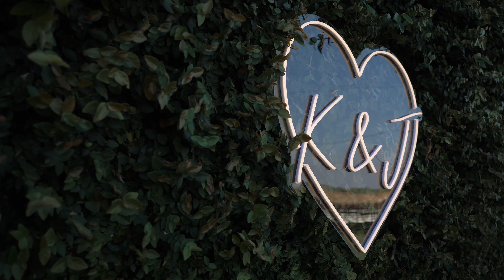Bella Collina Wedding 🏰 Best Venue in the Orlando Area!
Katie and Jon traveled from New York to get married at Bella Collina in Central Florida.  They first met at Florida State University, and had been dating for 10 years.  The wedding was incredible with amazing weather!

MUSIC
“Homeland” by Cody Martin
“Falling Skies” by Louis Lion
"Come Back to My Heart" by Mikey Geiger ft. Jessie Villa
"Things Gone Wrong" by Moments
"Like A Wildfire" by Violet Island

WEDDING VENDOR TEAM